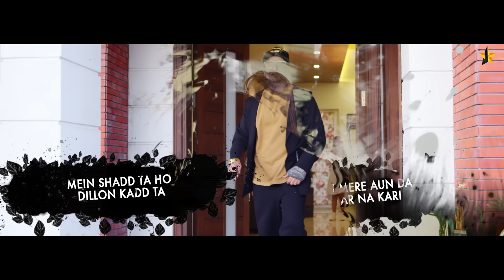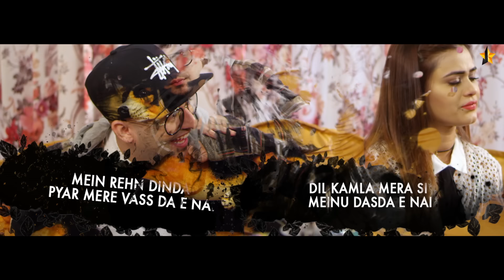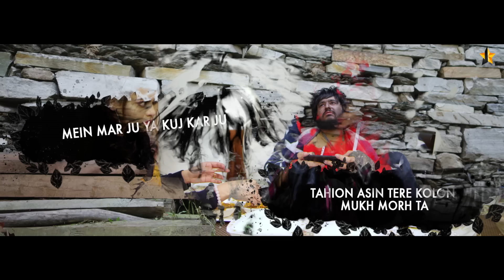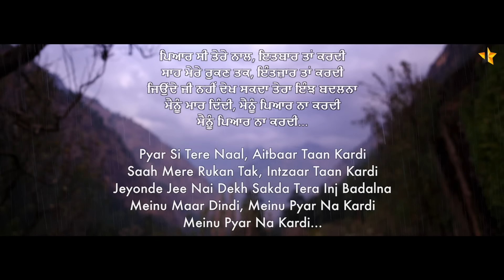RUK JANA J Star Lyrical Video J STAR Productions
::::::::::::: LYRICS :::::::::::::::

Ruk Jana mein ,muk Jana mein ,
Akkhan teriyan da hanju ban sukk Jana mein ,
Tu pyar na Kari itbaar na Kari ,
Haye ni mere aun da intzaar na kari ,
Mein shadd ta ho Dillon kadd ta ,
Hun mere utay taaneya de vaar na kari .

Mein rehn dinda pyar mere vass da e nai ,
Dil kamla Mera si meinu dasda e nai ,

Na eh lakh da na reha kakh da ,
Ni Hun Dil kise naal tu wapaar na kari.

Kita itbaar tan tu Dil tod ta ,
Tahion Asin Tere kolon mukh morh ta ,

Mein mar ju ya kuj Kar ju ,
Ni akhan mere pishon kise naal chaar na kari .

Song - Ruk Jana
Singer - J Star
Lyrics - J Star
Actress - Sneha Gupta
Mix & Mastered By - J Star
Produced By - J STAR Productions

                                ::::::::::::: CALLER TUNES :::::::::::::::

1. Set RUK JANA as your caller tune

2. Set MEIN REHAN DINDA - RUK JANA as your caller tune

BSNL (South / East)   "SMS -
BT 10669392 to 56700

3. Set KITA ITBAR - RUK JANA as your caller tune

BT 10669391 to 56700

4. Set ALAAP RUK JANA as your caller tune

BT 10669390 to 56700

                           :::::::::::::Additional Credits :::::::::::::::

Video - Vk Films
Dop : Sukh Kamboj
Story : Goldi Hayer & J Star
Director : Sohi Saini & Varinder Kamboj
Focus puller : Harpal Gill
Edit & Color Grading : Sohi Saini
Publicity Design : Blackmail Designs

Special Thanx : Gag Studioz & Jugraj Singh